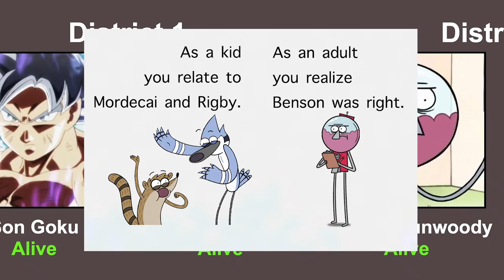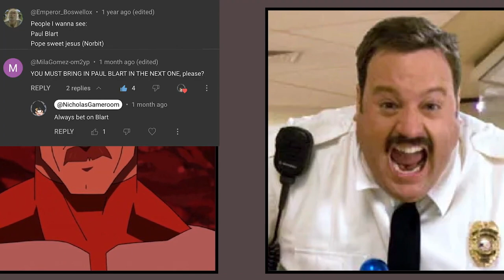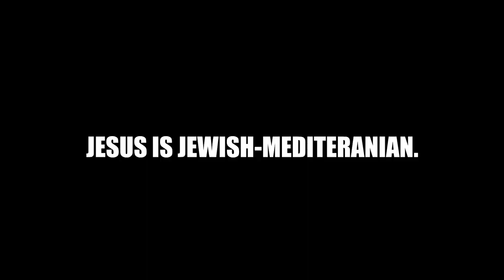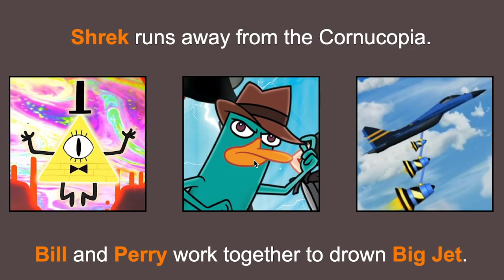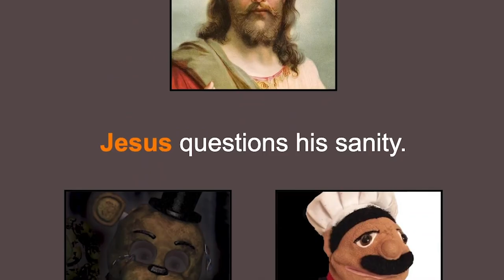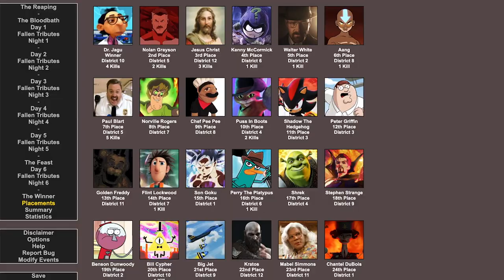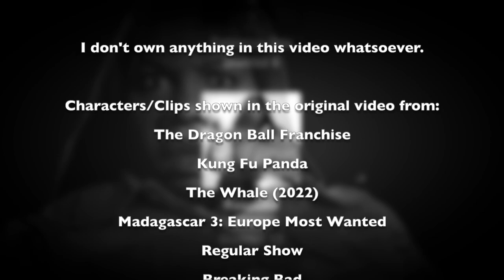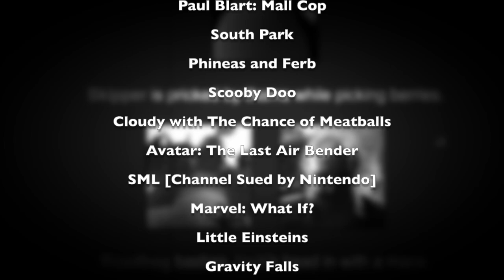Out of Context Nick’s Game Room: The Hunger Games Simulator but Stupid edition (Part 3)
Warning: This Video contains loud noises, drug references, s*x jokes, and swearing. If you're not into these things, please leave the video.

Hunger Games Simulator but Stupid Part 3 is finally here! I know the last one was the least viewed compared to the other videos that I've uploaded but I have to make an out of context video about part 3. This took me awhile and I tried my hardest to edit this video and I had a fun time making it. With that out of the way, enjoy the video.

Don't write any requests in the comments because I don't take any of them.

Characters and video clips from the original video belongs to Nintendo, Disney, Marvel, Warner Bros., Cartoon Network, Sony, Sony Pictures Animation, Universal Studios, DreamWorks Animation, Activision, Toys For Bob, Sega, Scott Cawthon, Paramount, Viacom, Nickelodeon, Seth McFarlane, Fox Studios, Comedy Centural, and many others.

ANOTHER NOTE: MOST OF MY VIDEOS ARE NOT FOR KIDS. THIS VIDEO IS NOT ATTENDED FOR PEOPLE UNDER THE AGE OF 13.